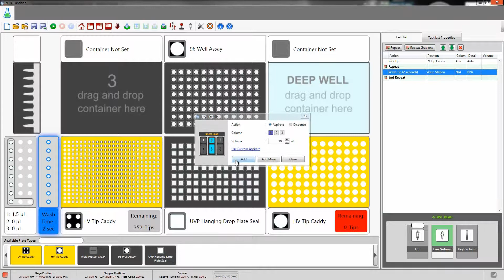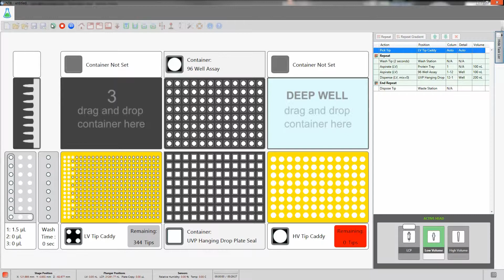NT8 SW, setup and result of hanging drop protocol